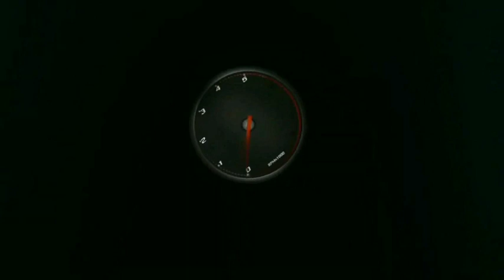2020_KTM BIGBIKE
THANKS.